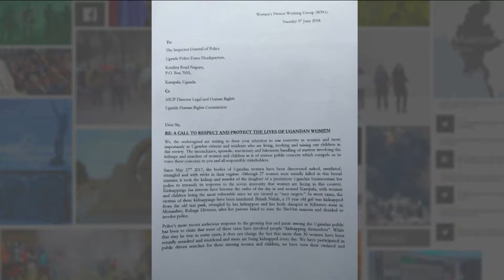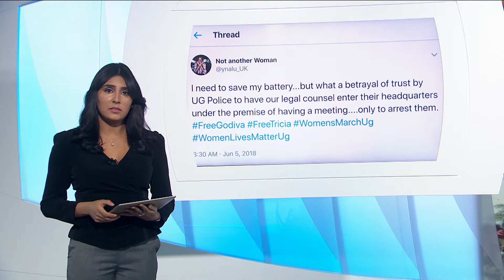Uganda's women say enough is enough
Women in Uganda protest after a series of recent murders and kidnappings. They have also taken to social media to call for justice. They accuse the country’s police of not dealing with the cases effectively.
Al Jazeera’s Raheela Mahomed reports